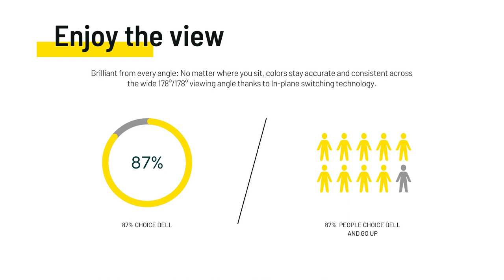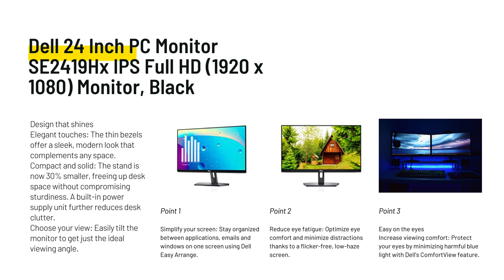AWESOME AND FABULOUS DELL MONITOR 2021#shorts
Dell 24 Inch PC Monitor SE2419Hx IPS Full HD  (1920 x 1080) Monitor, Black